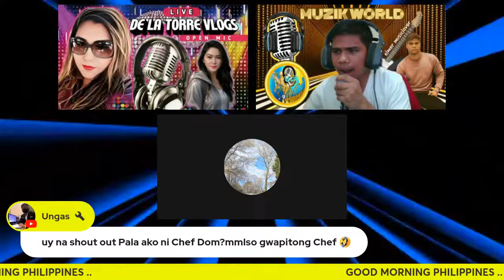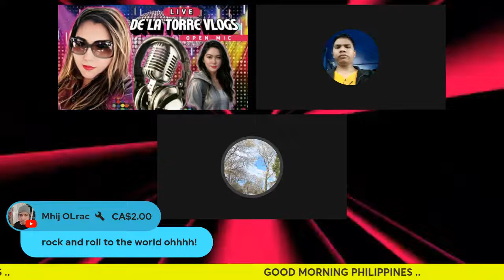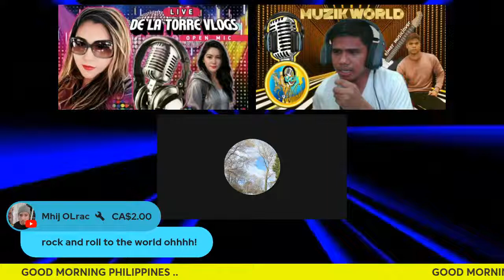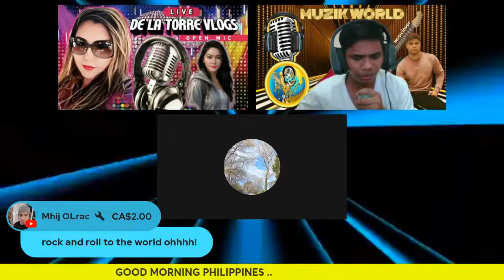SILENT LIVE,, PIRO MAY MUSIC HAHAHA...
SILENT LIVE